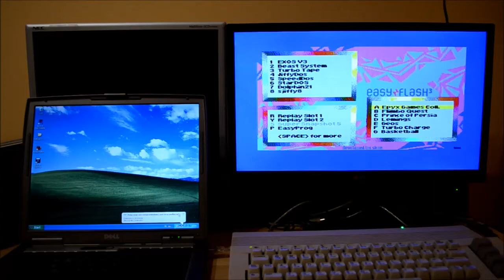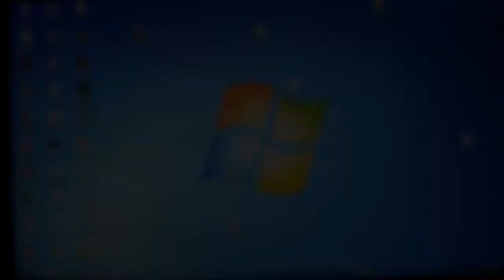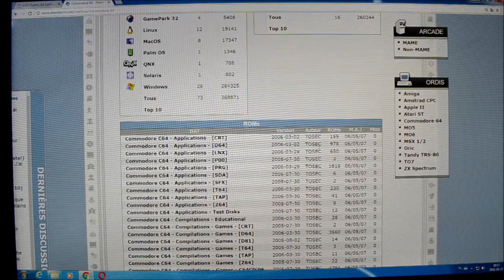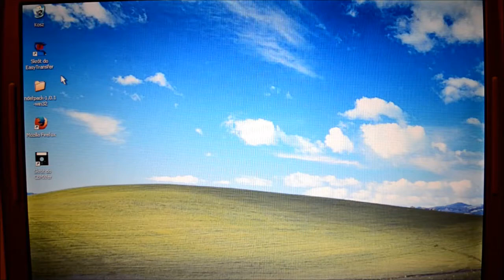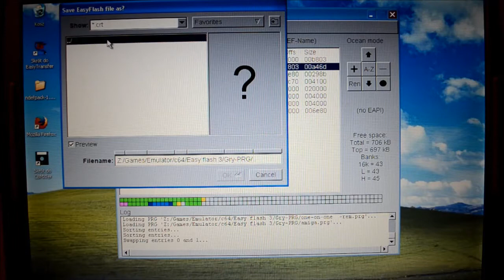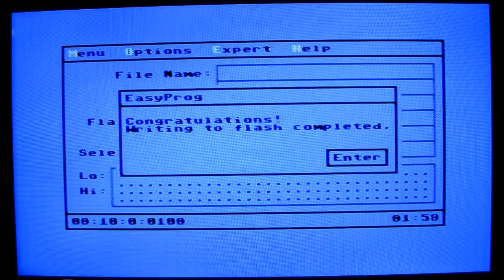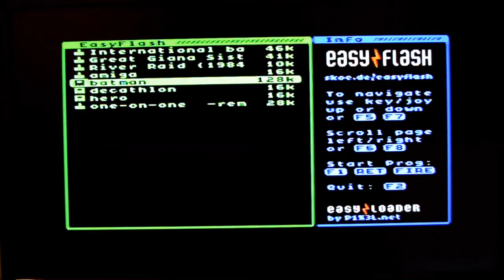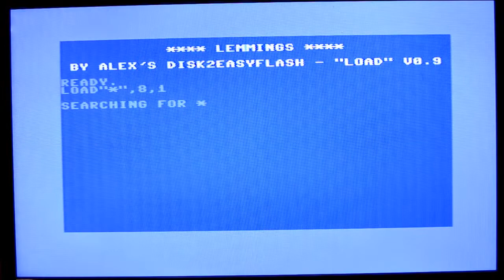Easy Flash 3 - tworzenie własnych catridgy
W dzisiejszym odcinku będę tworzył własne catridge do EF3 z plików .crt i .prg. Pokaże również Easy Flashową wersję Lemmingów.

Zapraszam